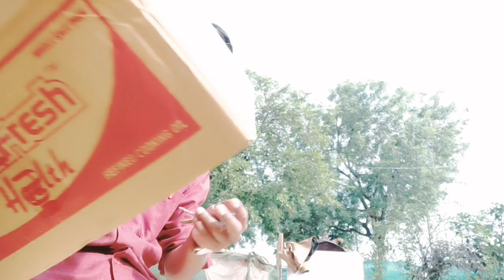murgi anda kab deti hai | when does a chicken lay an egg 🥚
Assalamualaikum
Hi friends my aap ka dost azmath pasha

Aap ka pyar mere liye Anmol hai
Jo aap apne videos pe pyar dikhate ho
O pyar ki liye sirf thank you bolna bohat
choti bath hogi | my alfazon me bata bhi nahi
Sakta hu ki aap ke ye pyar our duwa o se kitna
Khush hu | thank you so soo much har yek bhai
Our bahan our maa ko jo muj ko yek bhai ki tara our bete ki tara chahte ho 🙏🙏💗

Mere har video ki yehi koshish hogi ki
Mere videos har bhai bahan our maa ko use ho

Mere videos informative knowledgeable interesting entertaining rahe kahkar

Ise Tara videos Ate Rahe Gya

My YouTube channels          Video timings

3) Mohabbat Ap vlogs            8am

🙏 Thank you so much your valuable support🙏

murgipalan
Murgi ke chuje
Chicks
Chicks care
Murgi palan kaise kare
murgi palan ki jaankari
Murgi farm
poultry
Poultry information
Poultry training
Poultry business
poultry classes
murgi ki bimari
poultry medicines
poultry diseases
murgi ki bimari ki pahchan
murgi ke bacche
murgi ke baccho ki dekbhal
Murgi palan ki sari jankari